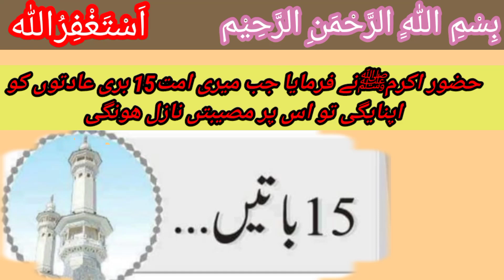Hazrat Muhammad s.a.w Ne Frmaya Jb Meri Umat 15 Buri Adtain Apnaye Ge To Is Pr Musibten Nazil Hon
Hazrat Muhammad s.a.w Ne Frmaya  Jub Meri Umat 15 Buri Adtain Apnaye Ge To Is Pr Musibten Nazil Hon Ge..